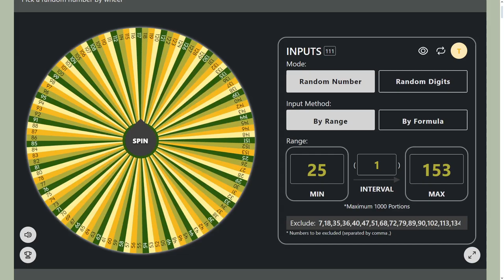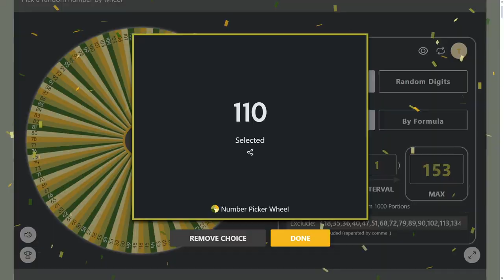Working Hard - Wrecking Crew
A fun little jaunt on the NES, what were Mario and Luigi doing before all the magic stuff? They were just blue-collar workers.
Wrecking Crew is an action game developed and published by Nintendo. Designed by Yoshio Sakamoto, it was first released as an arcade video game for the Nintendo VS. System in 1984, titled Vs. Wrecking Crew with a simultaneous two-player mode. It was released as a single-player game for the Family Computer (Famicom) console in 1985, and as a launch game for the Nintendo Entertainment System (NES) later that year. A sequel, Wrecking Crew '98, was released in Japan in 1998 for the Super Famicom.